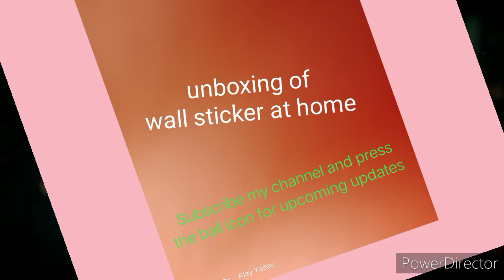Unboxing wall 🧱 sticker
this is wall sticker which is used for decoration of home wall and it is very cheap price subscribe my channel and press the bell 🔔 icon for upcoming my all interesting videos